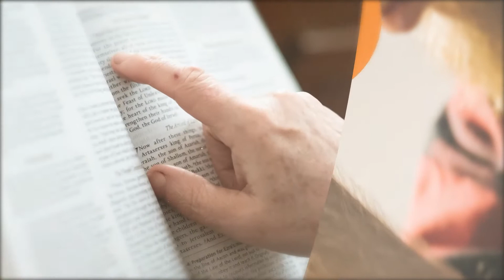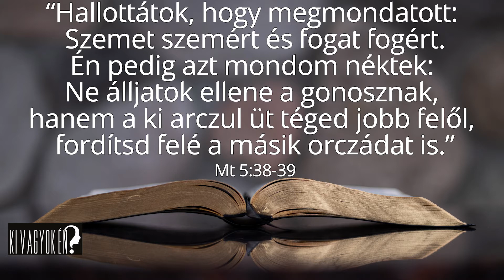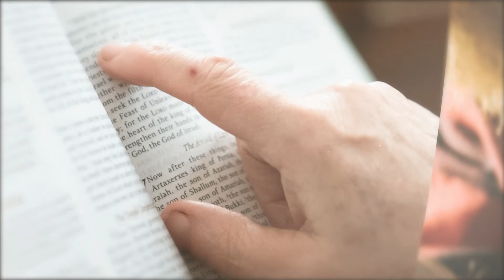Ki vagyok én? (XI)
A Ki vagyok én? Bibliai előadás-sorozat tizenegyedik alkalma: “Én pedig azt mondom nektek, hogy ne szálljatok szembe a gonosszal, hanem annak, aki arcul üt jobb felől, tartsd oda másik arcodat is.” Máté 5:38–39
Igei gondolatok: Mutnean Rezső-Károly lelkész
Kerekasztal beszélgetés levezető: Amota Lóránt
Kerekasztal beszélgetés résztvevők: Verebi László lelkész és nagyváradi Gyülekezet fiataljainak egy része.